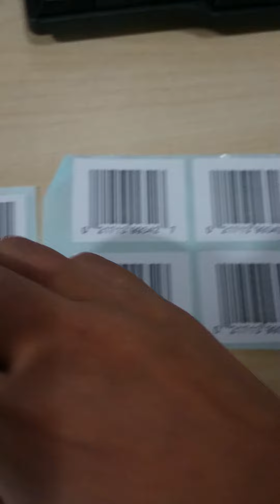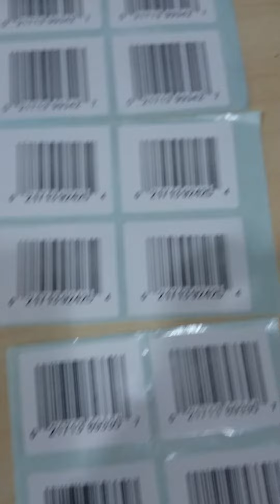WBKK UPC BARCODE SCANNER (YUD BARCODE LABELS)